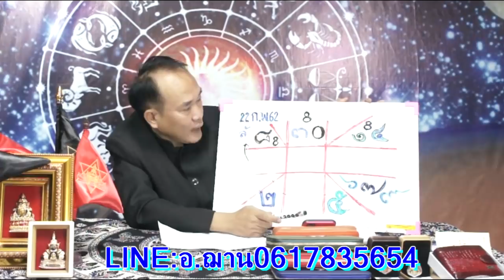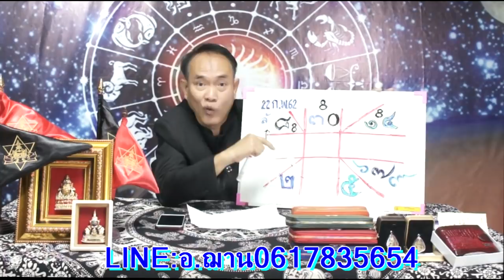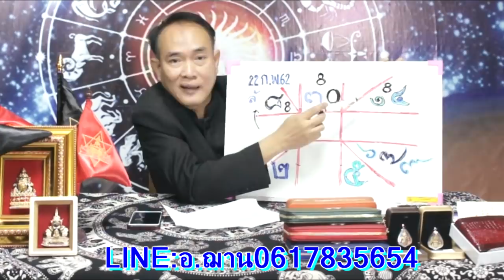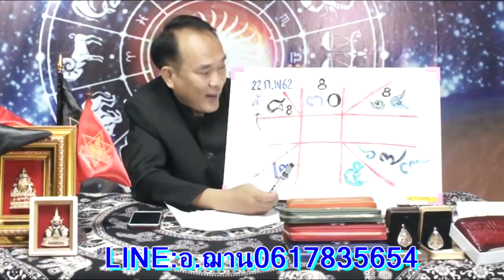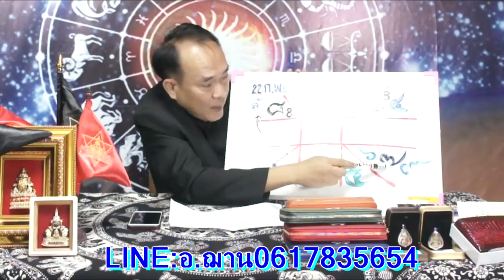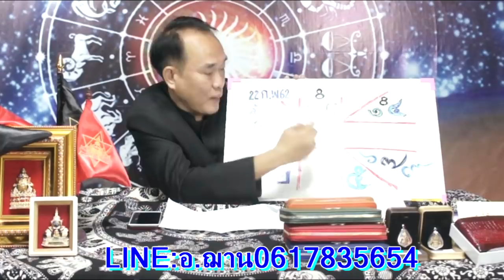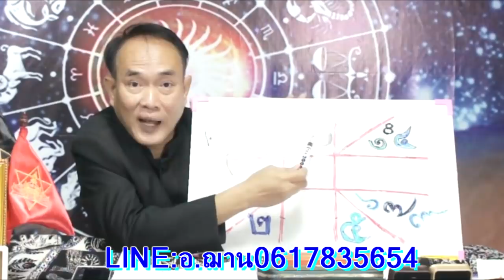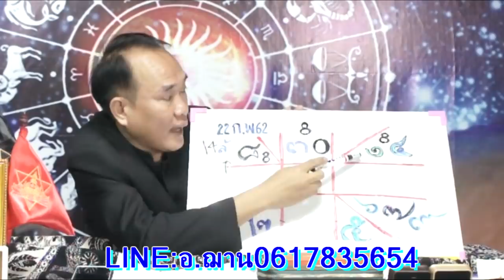ผ่าดวงคนเกิดลัคนาราศีมิถุนเมือราหูทับลัค หนังสือ888และไหว้รับ-ส่ง พระราหู 22ก.พ.62 อ.ฌาน HOLY